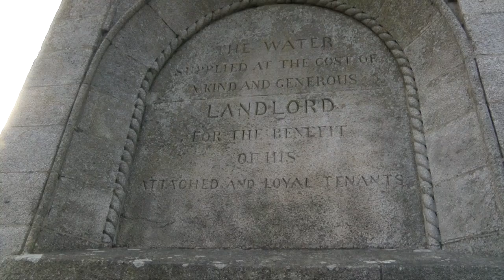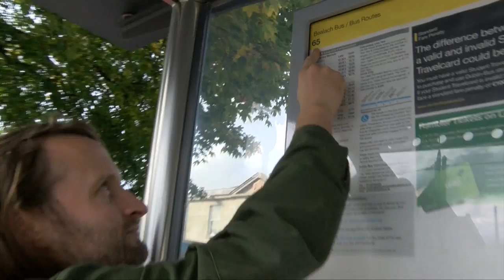Hugh Cooney interviewed by Paul Harney of That's That Productions